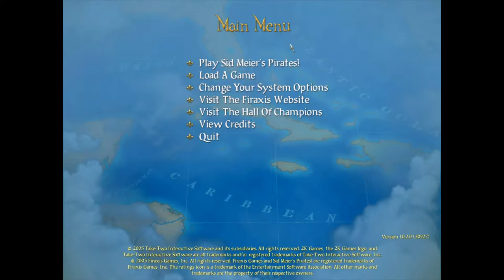Let's Play - Sid Meier's Pirates! - Part 1 - A New Beginning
This is part one of a new Let's Play series I am starting playing Sid Meier's Pirates! This game is one of my favorite of all time, and although showing its age at 16 years old, it is still immensely fun. So sit back, relax, and enjoy the show. In the first episode we get established as a British privateer and begin building a fleet.